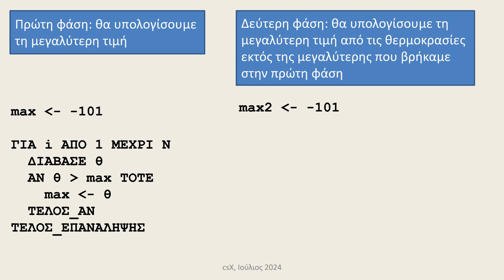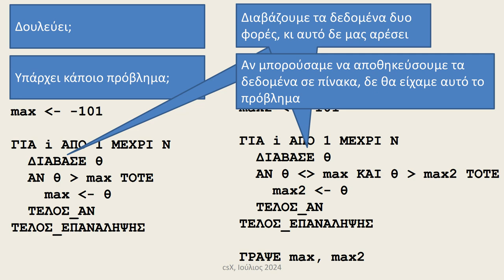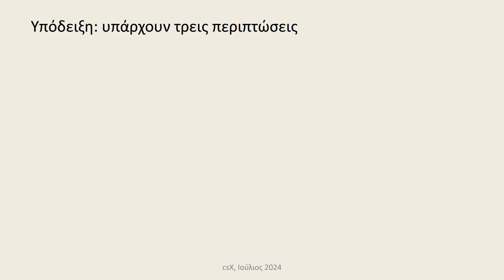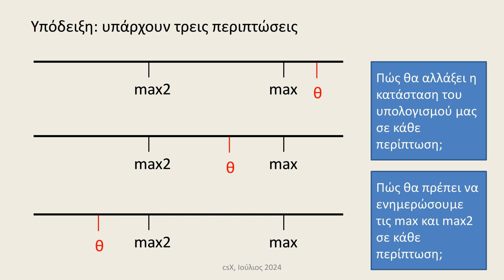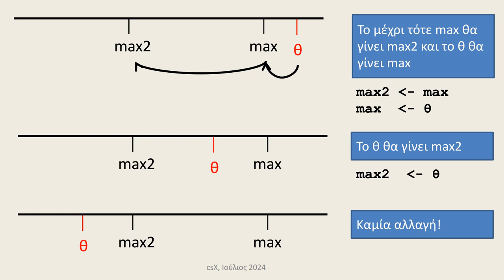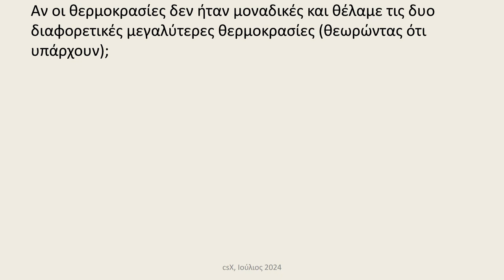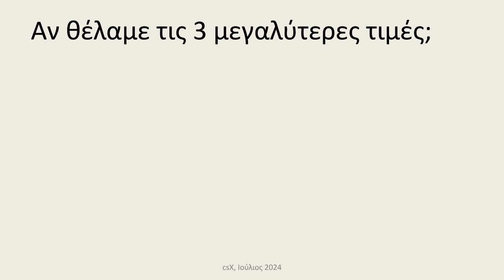Υπολογισμός 2-max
Υπολογισμός των δυο μεγαλύτερων τιμών. Πληροφορική Γενικού Λυκείου, ΑΕΠΠ